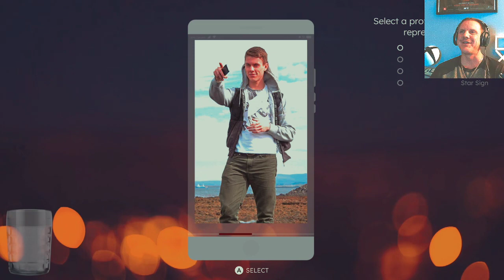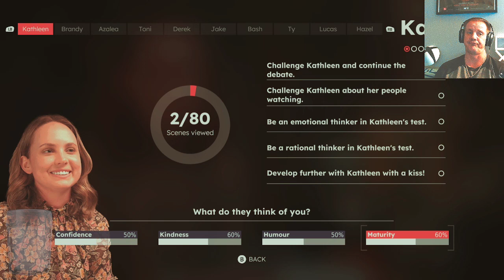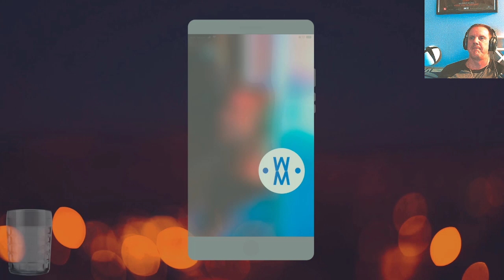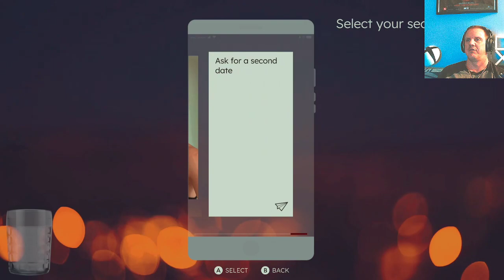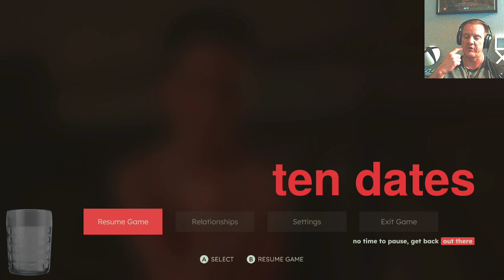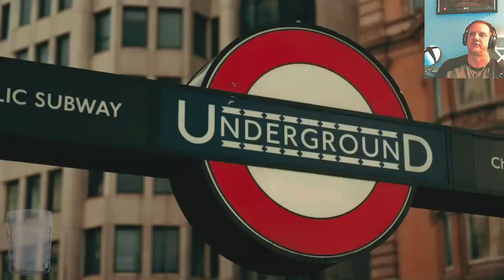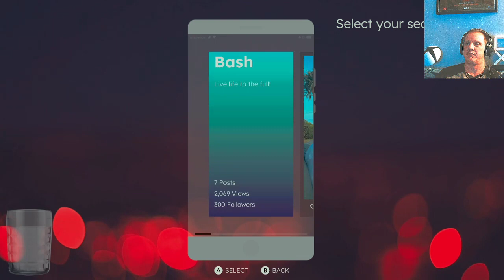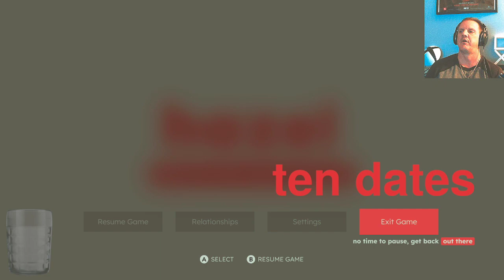Valentine's Day Special: Ten Dates Day One (XBOX Series X)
We got to meet some interesting people tonight while trying speed dating.